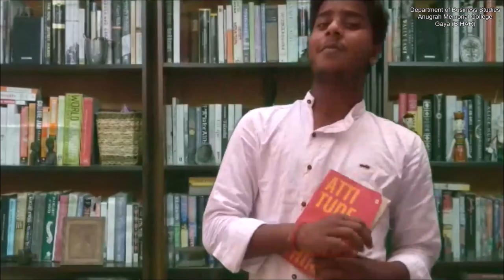Ham Honge Kamyab : Department of Business Studies, Anugrah Memorial College, Gaya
"Ham Honge Kamyab" Video Presented by Students and Faculties
of Department of Business Studies, Anugrah Memorial College, Gaya, Bihar (INDIA) -823001

Participating Students:
Abhishekanand Bharti,  Amit Keshri,  Bipin Saw,  Khushi Tiwari,
Kuntal Kishor Karn,  Neha Kumari,  Priya Singh,  Priyanka Kumari,
Samresh,  Shushil Kumar,  Sindhu Kumari,  Sweety Kumari

Participating Professors:
Dr. Sadat Karim
Mr. Saif Akhter
Mr. Navneet Priye

Special Thanks:
Prof. (Dr.) M. Shamsul Islam
Principal, Anugrah Memorial College, Gaya

Credit:
ML Records